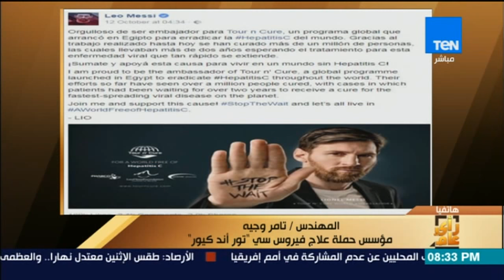رأى عام - جولة إخبارية مع عمرو عبدالحميد ليوم الأحد 15 أكتوبر 2017